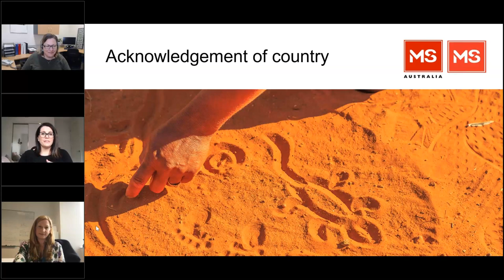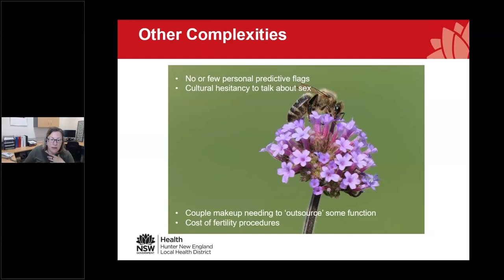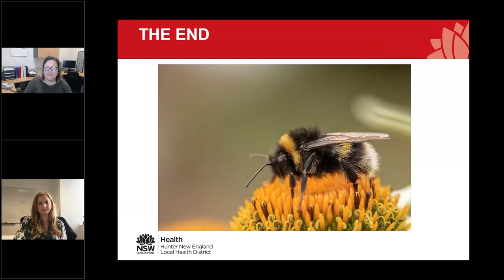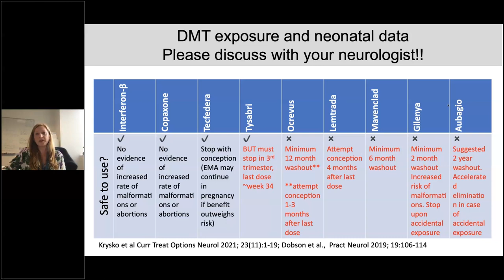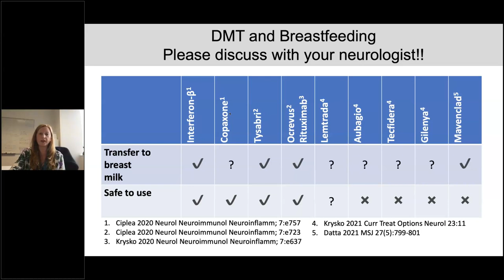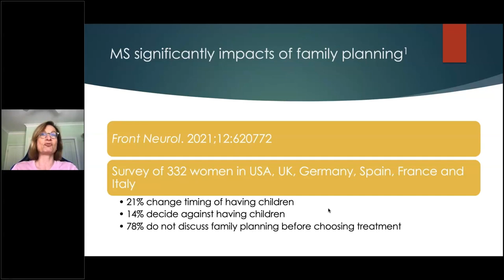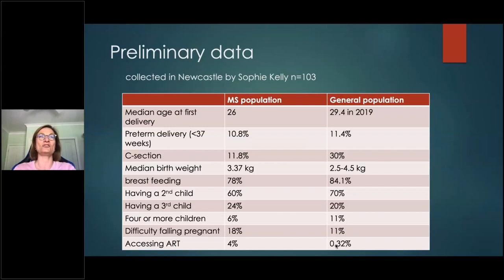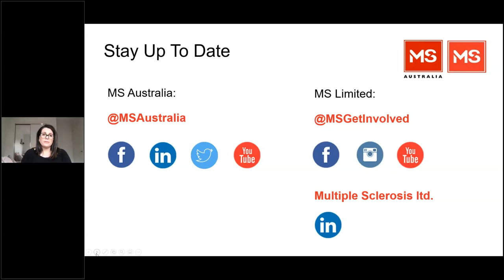MS, Fertility and Pregnancy: A clinical research update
In collaboration with MS Australia, MS Limited is proud to host a live clinical research update during Women's Health Week.

Join our guest speakers as they share the current research in fertility challenges and pregnancy for people living with MS.

Infertility and MS research
Susan Agland (Conjoint Fellow, School of Nursing and Midwifery, University of Newcastle)

Pregnancy and MS research
Dr. Vilija Jokubaitis (Senior Research Fellow, Department of Neuroscience, Monash Data Futures Institute, Monash University)

Future women's health research projects
A. Prof. Jeannette Lechner-Scott (Associate Professor, School of Medicine and Public Health, University of Newcastle)

Host: Adriana Condello (lives with MS and has personal experience of the topic)